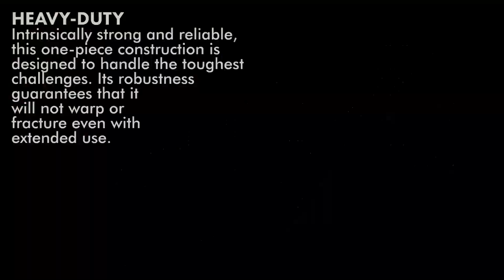Stainless Steel Meat Carving Fork 7